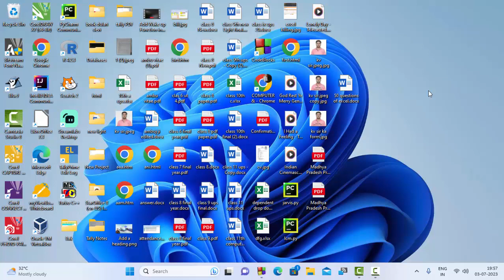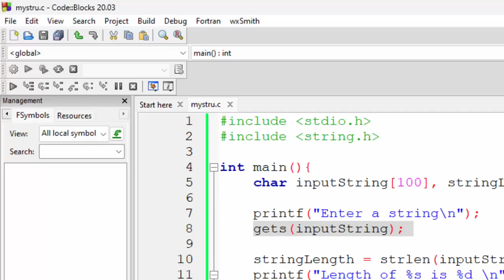C Programe to calculate the length of String@COMPUTEREXCELSOLUTION